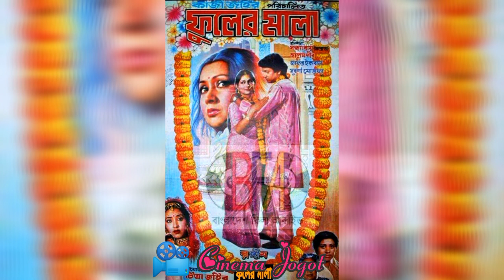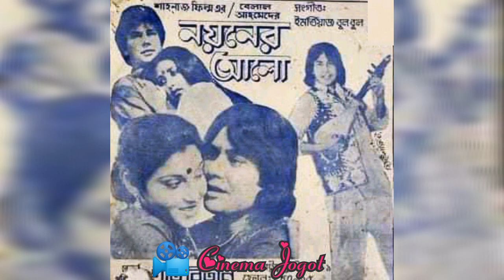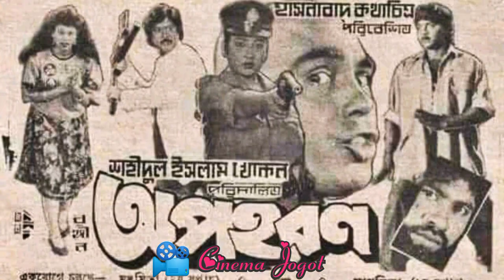সুবর্ণা মোস্তফার সেরা দশ ব্যবসা সফল সিনেমা | Shuborna mostafa movie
সুবর্ণা মোস্তফার সেরা দশ ব্যবসা সফল সিনেমা | Suborna mostafa movie #

সুবর্ণা মোস্তফা #
সুবর্ণা মোস্তফার সিনেমা #
সুবর্ণা মোস্তফার ছবি #
সুবর্ণা মোস্তফার মুভি #
সুবর্ণা মোস্তফার গান #
কমান্ডার #
ফাঁসি #
নতুন ব‌উ #
অপহরণ #
আজকের হিটলার #
রাক্ষস #
স্ত্রী #
নয়নের আলো #
পালাবি কোথায় #

Shuborna mostafa all movie #
Commander #
Fashi #
Notun bou #
Opohoron #
Ajker hitlar #
Rakkhosh #
Stree #
Noyoner alo #
Palabi kothay #
Shuborna mostafa #
Suborna moostofa #
Shuborna mostafa song #

বাংলা ছবি #
বাংলা পুরাতন ছবি #
বাংলা সিনেমা #
বাংলা পুরাতন সিনেমা #
বাংলা মুভি #
বাংলা পুরাতন মুভি #
বাংলা ফিল্ম আর্কাইভ #
বাংলা মুভি আর্কাইভ #
বাংলা সিনেমা আর্কাইভ #